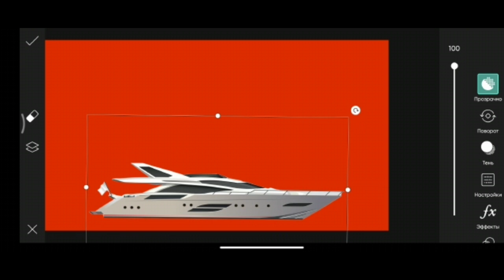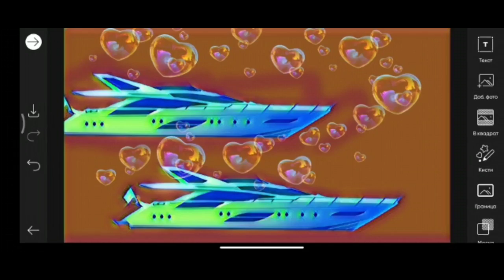How to Picsart Photo Editing #13579